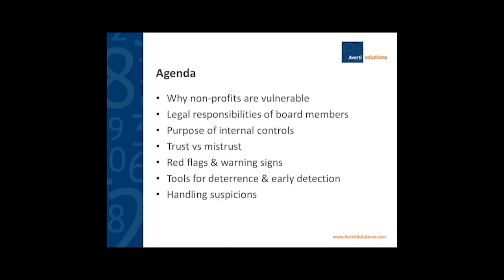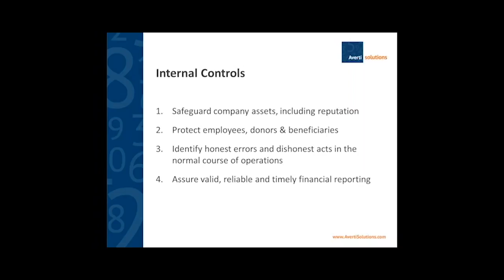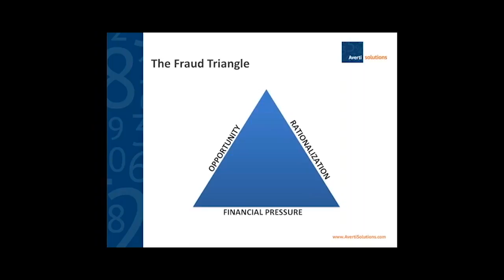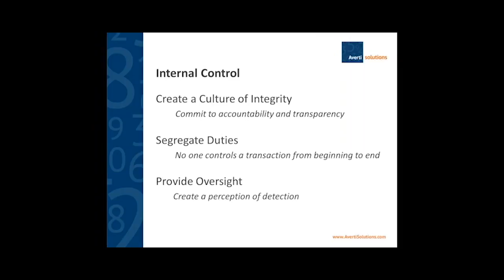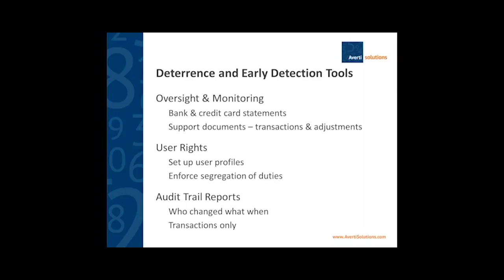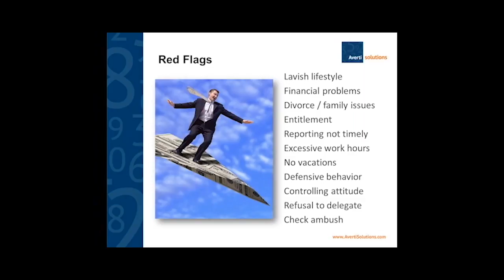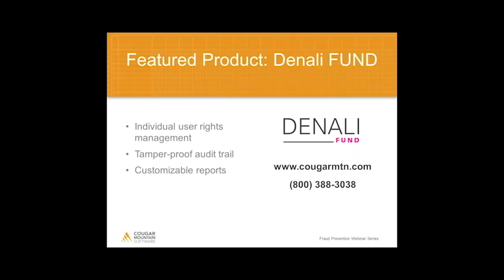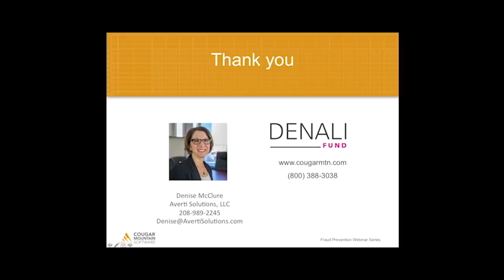Managing the Risk of Nonprofit Fraud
This webinar discusses how to manage the risk of fraud in your organization or company. First in a three part series, the discussion includes:
1) Why non-profits are vulnerable
2) Legal responsibilities of board members
3) The purpose of internal controls
4) Red flags and warnings
5) Tools for deterrence and early detection
6) Handling suspicions